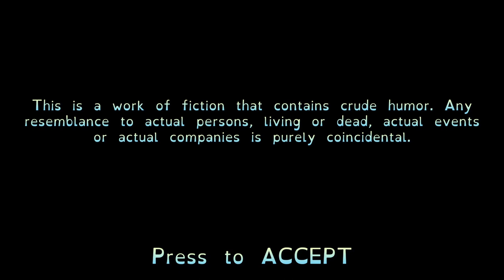It´s a YELLOW TAXI! It goes VROOM! Hilarious retro inspired 3D Platformer! - Yellow Taxi Goes Vroom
Make full use of your advanced move-set to navigate hand-crafted retro worlds without a jump button in this vibrant love letter to the N64 era of collectathons!